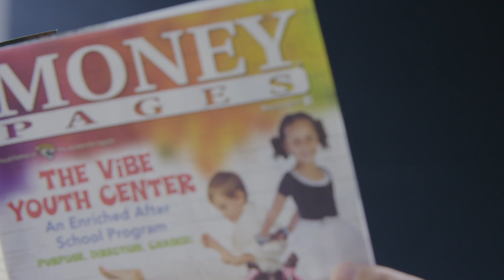Money Pages 20 Year Celebration Video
Alan Worley, Money Page's CEO, founded our company 20 years ago! Here is a video to celebrate and show how much we have grown over the last two decades.